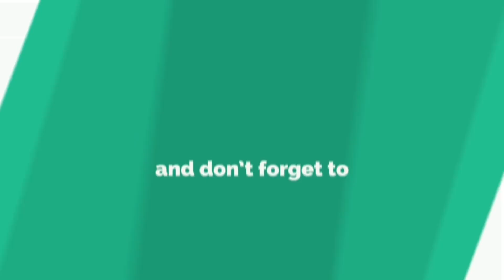వామ్మో ఇలా ముద్దులు పెడుతున్నాడు ఏంటి ఈ పిల్లగాడు || School boy Kissing Teacher || Mr.GRK